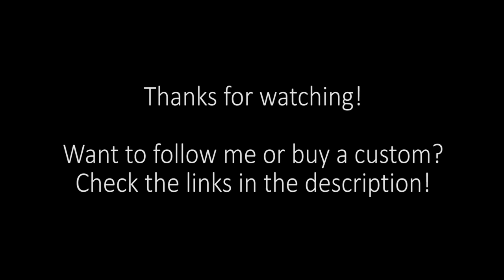Timelapse: Tiger Puppy LPS Custom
Here's a custom I randomly painted, the paint job was inspired by my custom of Kisa from Fruits Basket :) He might be for sale at some point!